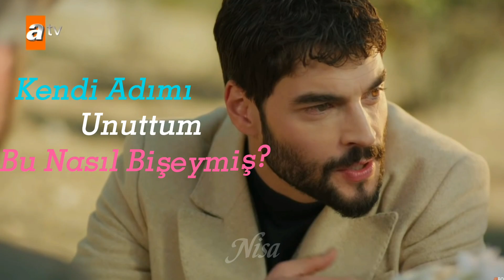Hercai Humor -3 // 2k'Ya Özel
Yaparken çok eğlendim 😂😂